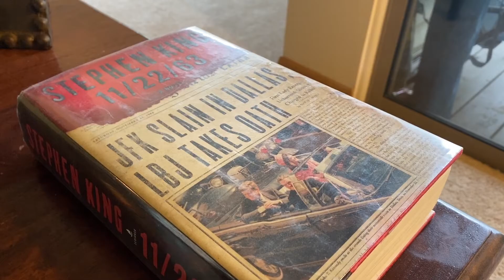Read with Me 10 mins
Get comfy and cozy with a good book! Visit our class YouTube page at 1pm each Monday to chat a bit about what you're reading and then silent read together :)